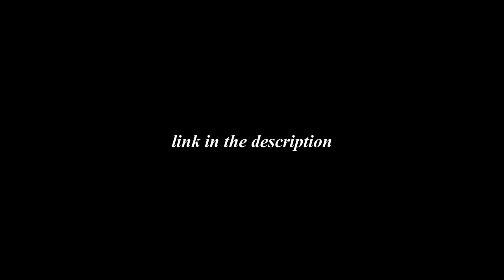katherine howard happy scenes s3-s4 (1080p LOGOLESS SCENES LINK)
I don't think anybody remembers, but a few months ago I made a Katherine edit with the song Play Date and I originally intended for that video to be a scene pack but here I am with a super rubbish video but hey, it's not about the video, just the scenes really. I love her a lot and her happiness is literally everything... so please, download this little scene pack I put together and edit something marvelous!

*Please note: You do not have to give me credit, but please please please comment down below with your edit if you do use my scene pack, I would love to see your work.*

Please let me know if the link becomes broken, unusable or not accessible and I will try my best to fix it.